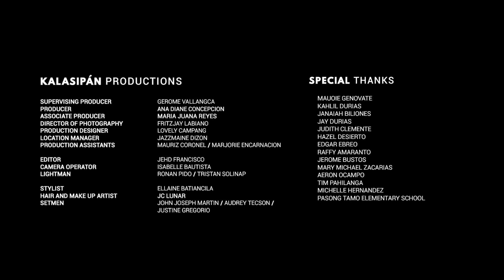TANIKALA | KALASIPAN PRODUCTIONS | MUSIC VIDEO FESTIVAL 2019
“TANIKALA”
Directed by JEHDEDIAH HAHN FRANCISCO for KALASIPAN PRODUCTIONS

2ND PLACE- BEST INTERPRETER
2ND PLACE- BEST PRODUCTION DESIGN
NOMINEE- BEST POSTER
NOMINEE- BEST COMPOSER
NOMINEE- BEST MUSICAL ARRANGEMENT
NOMINEE- BEST CONCEPT
NOMINEE- BEST CINEMATOGRAPHY

Walang lugar ang pananahimik sa panahong pinatitikom ang laya!
MUSIC VIDEO FESTIVAL 2019
"ALPAS: PAKIKIBAKA SA NGALAN NG MALAYANG PAMAMAHAYAG!"
NOVEMBER 2019

"TALENT. PASSION. ARTS. PUP BROADCIRCLE: DEDICATED TO EXCELLENCE!"